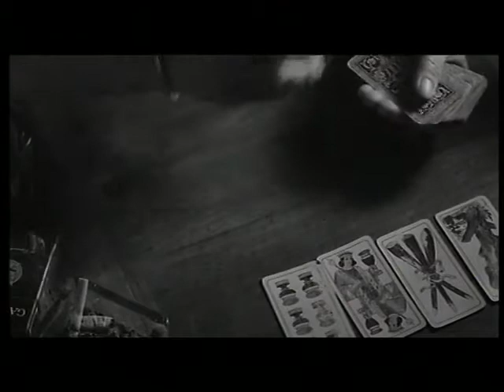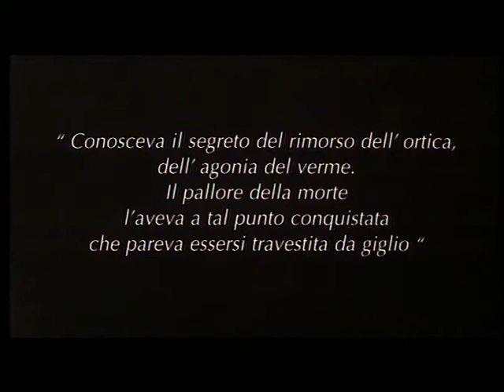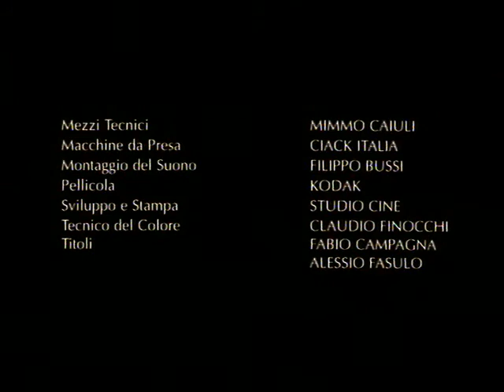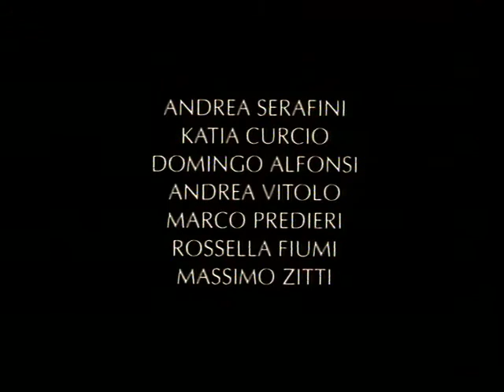La matta dei fiori (1996)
Anno: 1996
Genere: corto/mediometraggio (bianco e nero)
Regia: Rolando Stefanelli
Cast: Claudine Etienne, Mario Cipriani, Alessandro Repossi, Patrizia Sirti, Xenia Golovanova, Fabrizio Mele

La storia di una donna che prendendosi cura di un prato abbandonato in un giardino incontra, al medesimo tempo, bellezza e sofferenza. La pellicola è stata premiata con il David di Donatello nel 1997 e, nello stesso anno, con il premio del pubblico Arcipelago